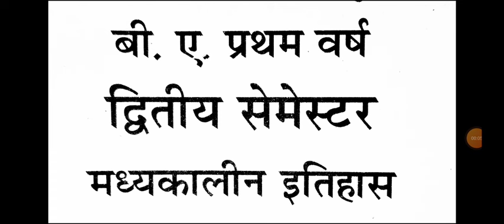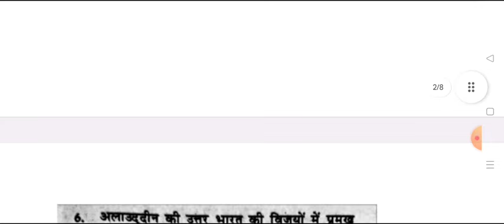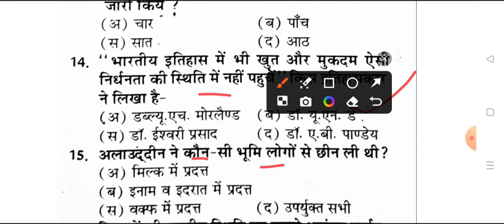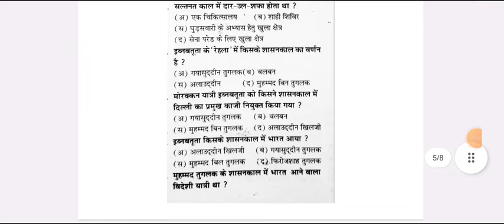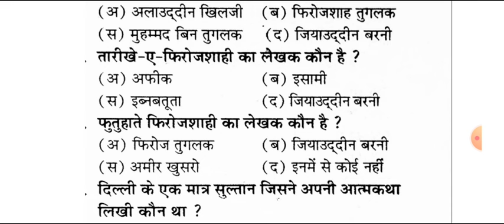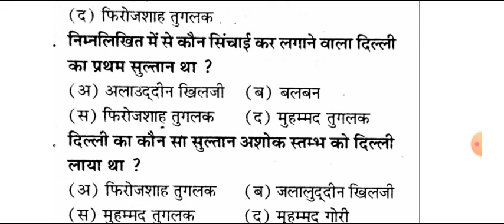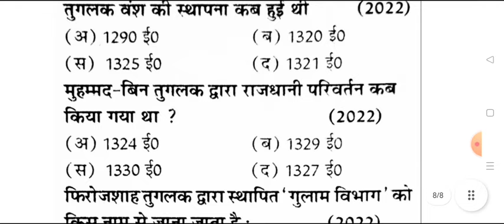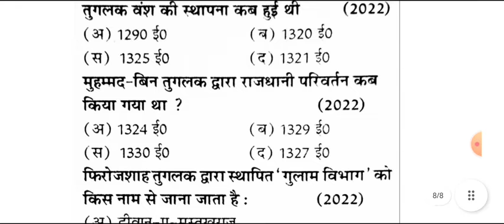मध्यकालीन इतिहास B.A 2nd Semester Medieval History top mcq | ba dwitye semester madhyakalin etihas